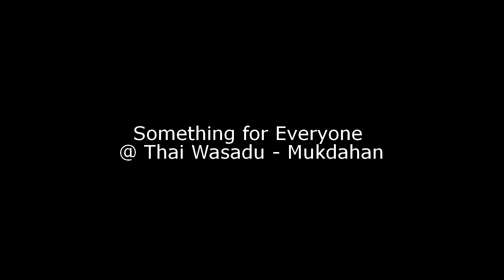Thai Wasadu Grand Opening @ Mukdahan - March 14, 2013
Recently Thai Wasadu, home supply store opened up in Mukdahan and my wife and i were there to catch all the festivities. - Khun Rut

In the final scene there is some music playing in the background I do not own or have any claim to rights on this content and am only using it under Fair Use.